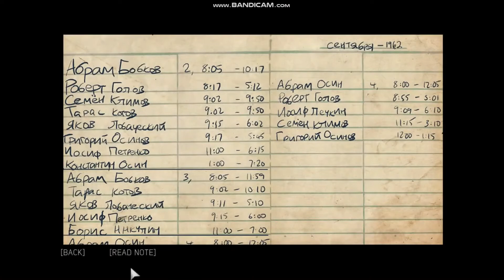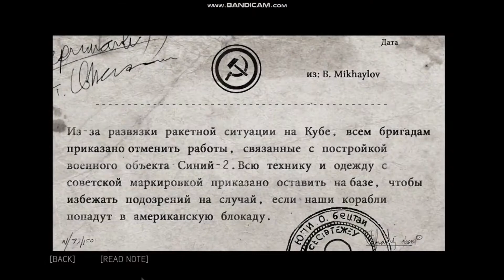Mafia III Second playthrough Gameplay 20